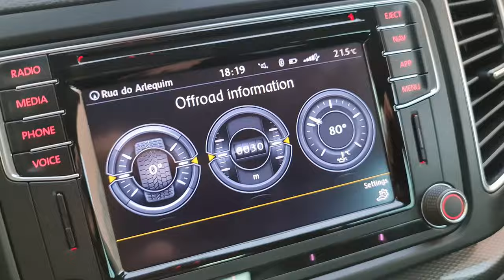Seat Alhambra (7N) Offroad Menu Mib2 std PQ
Offroad menu active on main menu on the Mib2 std PQ of Seat Alhambra